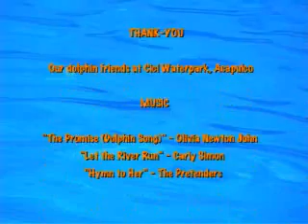Dancing with Dolphins